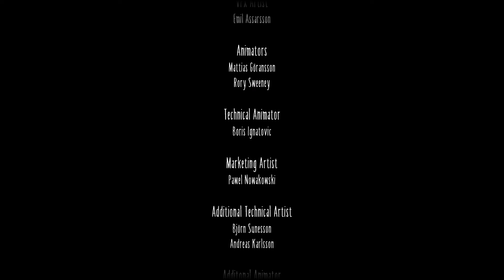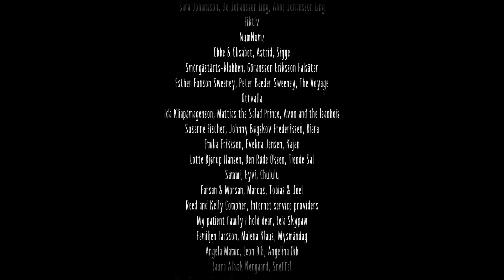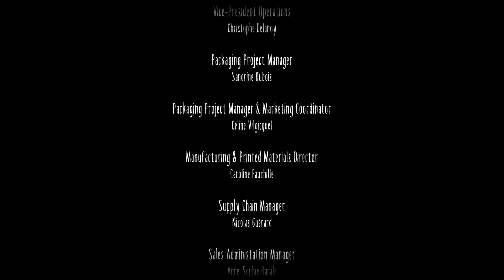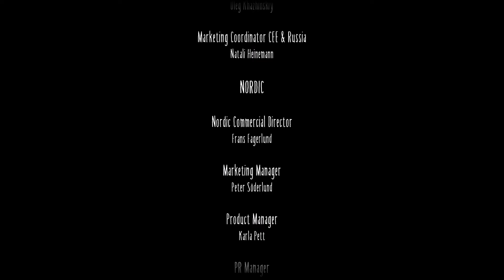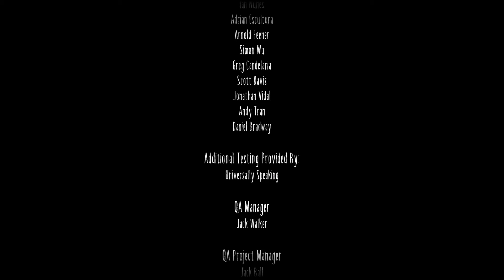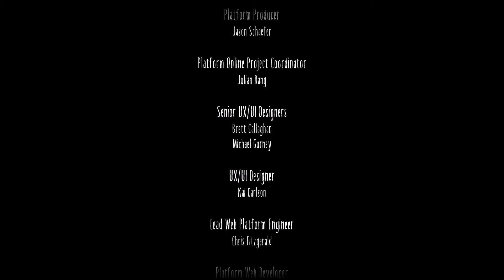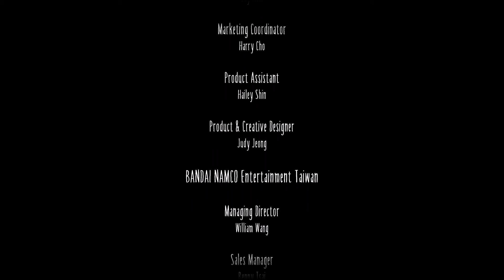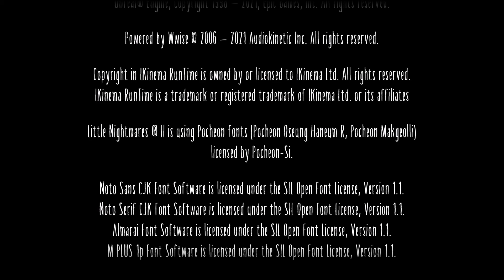Cycles - END - Dez Plays Little Nightmares II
It’s time to return to the nightmare. Dez plays as Mono, a young boy trapped in a world that has been distorted by the humming transmission of a distant tower. With Six, the girl in a yellow raincoat, as his guide, Mono sets out to discover the dark secrets of The Signal Tower and save Six from her terrible fate. But their journey will not be straightforward as Mono and Six will face a gallery of new threats from the terrible residents of this world. How will Dez fare in this collection of new nightmares?